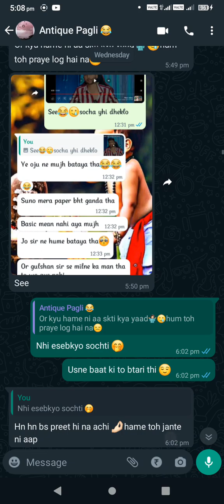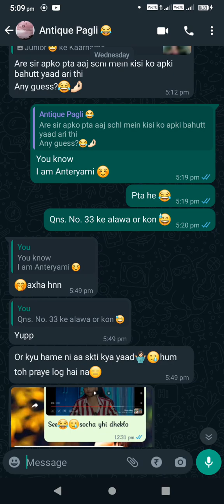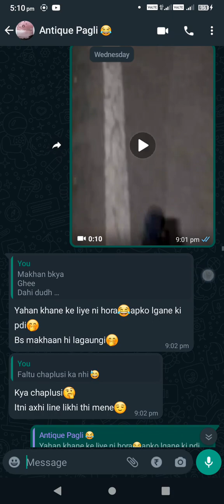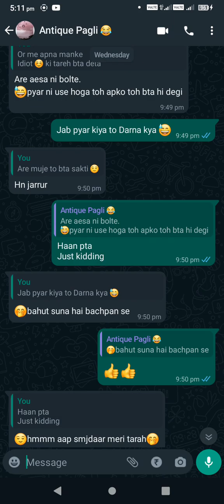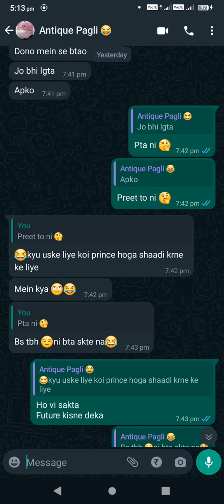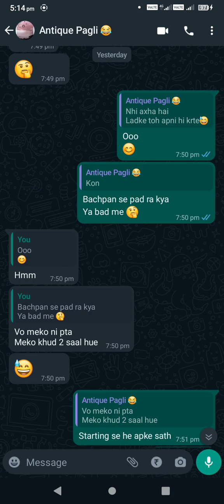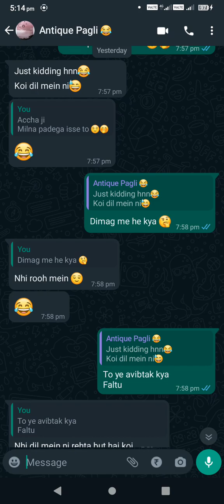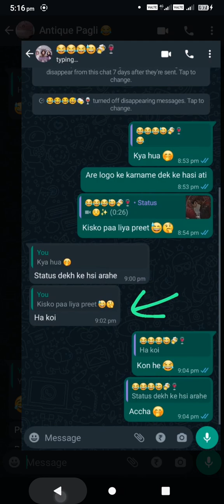Antique One 😂😅 in Full Mood